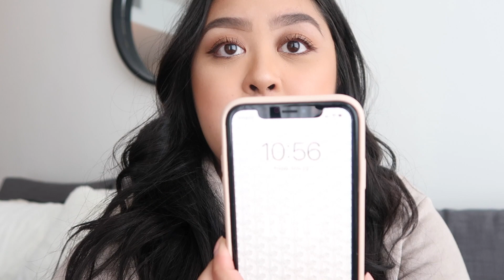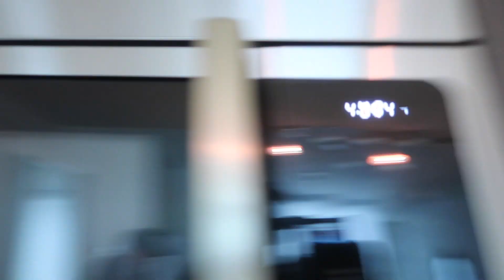Goodbye Braces 👋🏼 | Surprising my Fiancé!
For as long as I can remember, I have always had crooked teeth- throughout elementary and highschool. And to be quite honest, I loved them! I was never embarrassed or felt any different with my crooked teeth but in my adult-life, it was a decision and change that I had decided to make on my own. I definitely feel like this is a new chapter in my life and it was just fitting. It was a 2.5 year long journey and I am very happy with the outcome, but I do miss my crooked smile 🥺.

** If you are struggling with crooked teeth, do not let anyone tell you to "straighten" or "fix them," if you are happy and confident with how you look! It is apart of what makes YOU so unique! Do everything for YOU and never for anyone else. Love yourself! You are perfect the way you are! Remember that! ✨

🎶 Cue Crooked Smile by J Cole 🎶